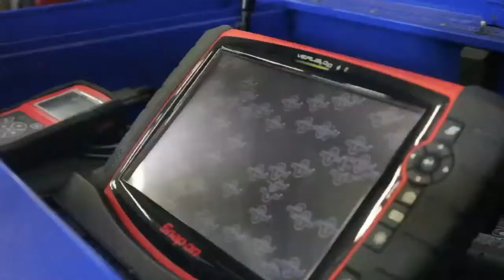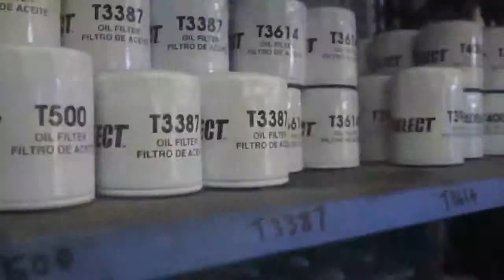ABS Automotive Video - San Antonio, TX United States - Autom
ABS Automotive ABS  Air Bag Air Conditioning Alignments Body Electrical Repairs Brakes Check Engine Lights Diagnostics Engine and Transmission Repairs Factory Scheduled Maintenances Fleet Maintenances Programs Lights Minor Body Repairs Mirrors Power Windows Shocks Struts and many more...